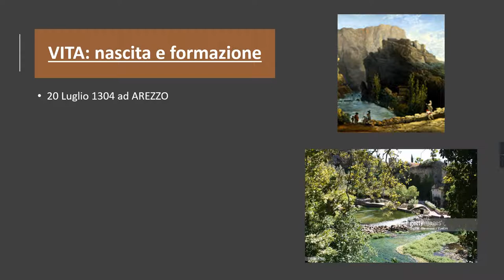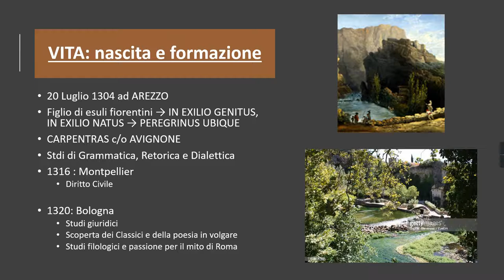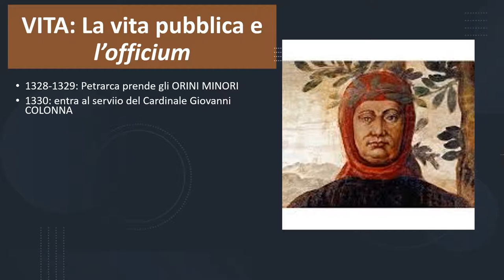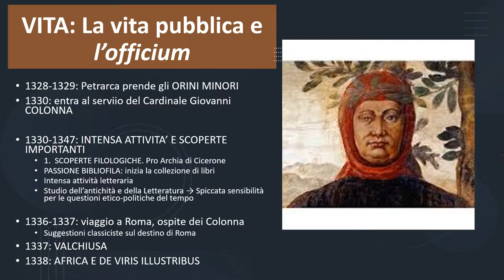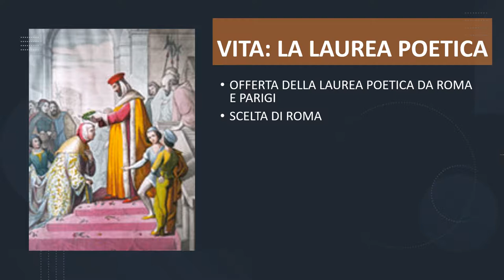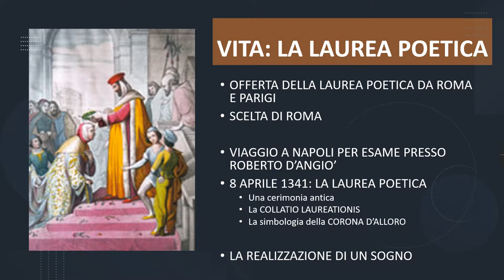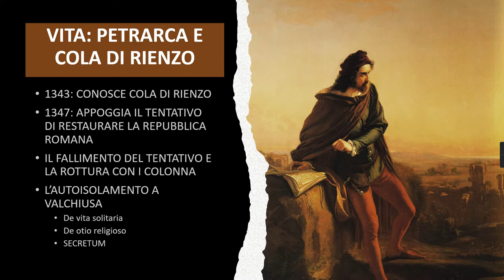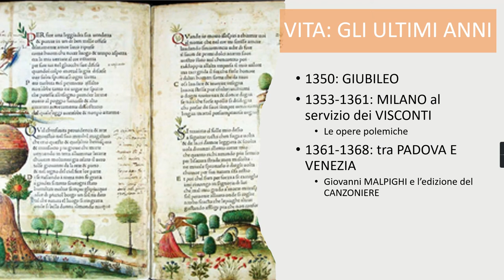FRANCESCO PETRARCA: CONTESTO STORICO E VITA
Videolezione di Angela Maria Straffalaci